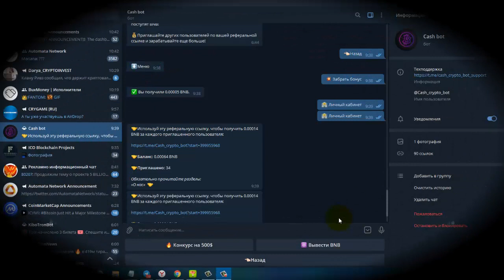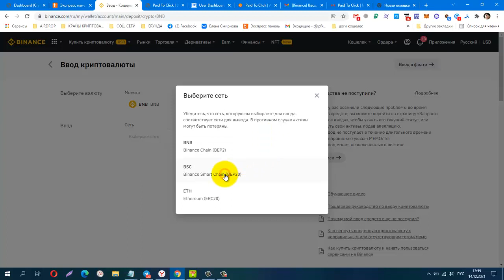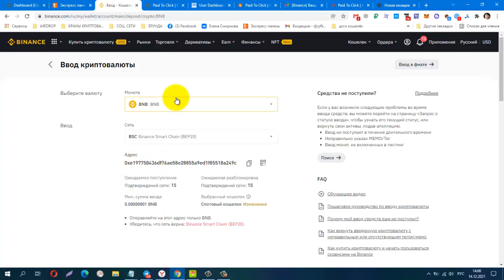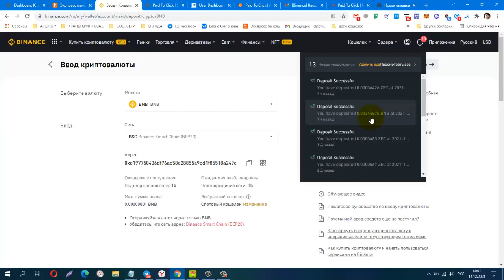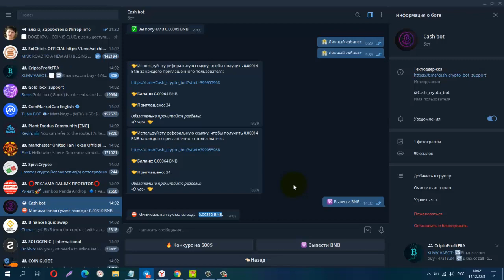Cash Bot! ЗАРАБОТОК КРИПТОВАЛЮТЫ БЕЗ ВЛОЖЕНИЙ! МОЙ ВТОРОЙ ВЫВОД!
Cash Bot! ЗАРАБОТОК КРИПТОВАЛЮТЫ БЕЗ ВЛОЖЕНИЙ! МОЙ ВТОРОЙ ВЫВОД! Телеграм бот даёт монету BNB, каждые 8 часов
Материальная помощь
 Буду благодарна за любую помощь
payeer P34908762
Сбер банк
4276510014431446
КОШЕЛЁК payeer.